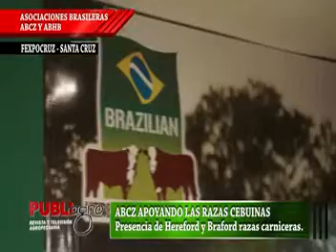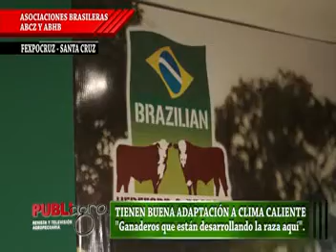PUBLIAGRO ABCZ Y ABHB